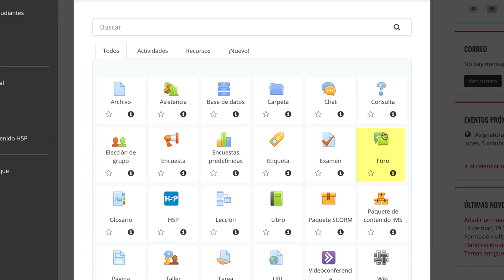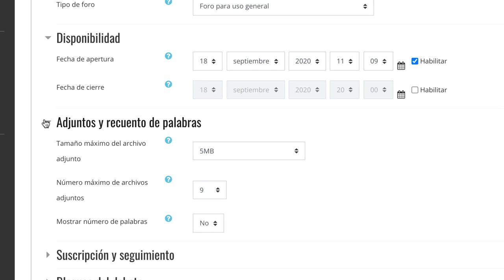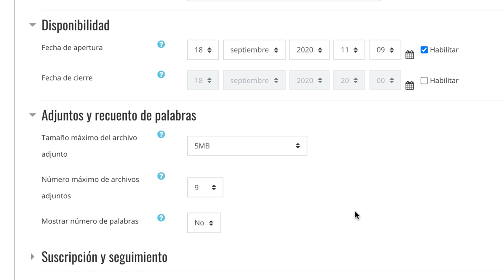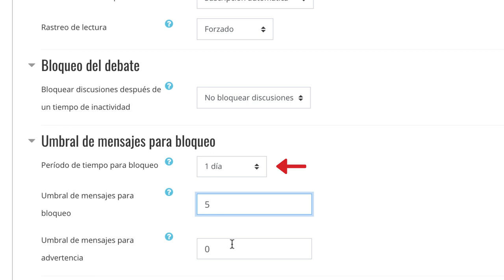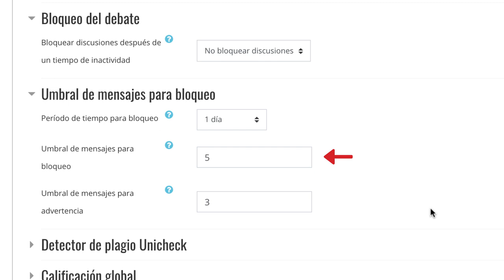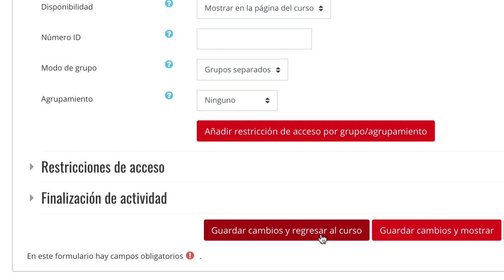CURSO AVANZADO MOODLE 3.9 - Herramienta comunicación: Foros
Curso avanzado en el uso didáctico de Moodle 3.9 - CURSO AVANZADO MOODLE 3.9 - Herramienta comunicación: Foros

Material del Curso Avanzado en el uso didáctico de Moodle 3.9 de la Universidad Rey Juan Carlos Vídeo disponible